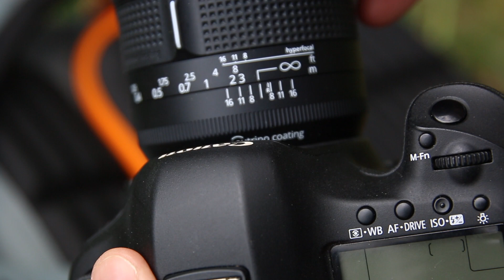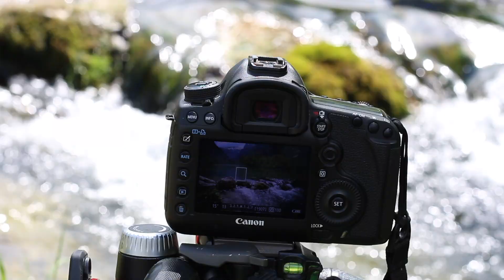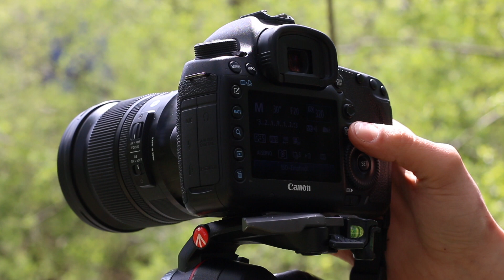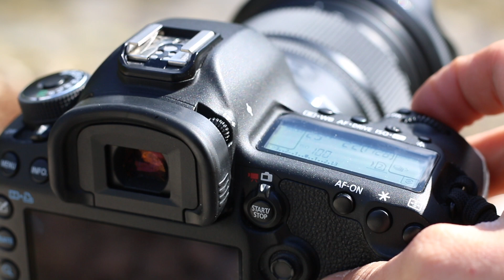Fototour zum Brunnsee 📷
In diesem Video bin ich in der Steiermark beim Brunnsee  und bei der Prescenyklause unterwegs um ein paar Landschaftsbilder aufzunehmen.